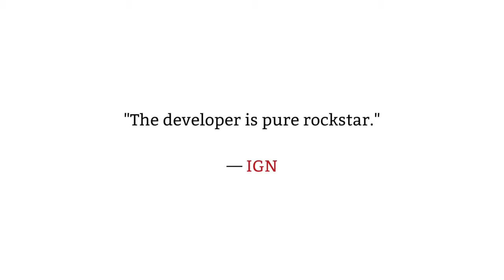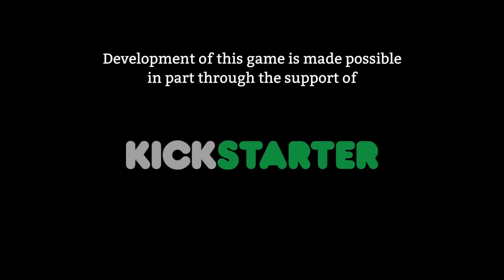The Long Dark [ Echoes Early Access Launch Trailer ]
The Long Dark [ Echoes Erly Access Launch Trailer ]

Der Trailer zum Spiel von The Long Dark.
Spiel ab 22.Sep.2014 bei Steam erhältlich